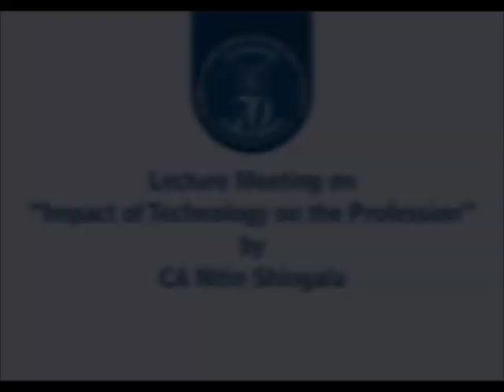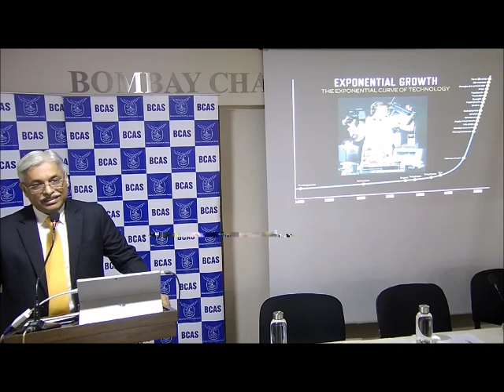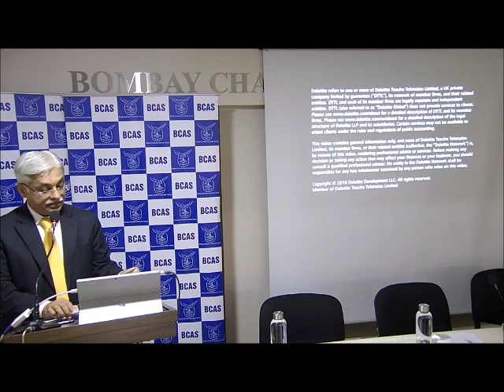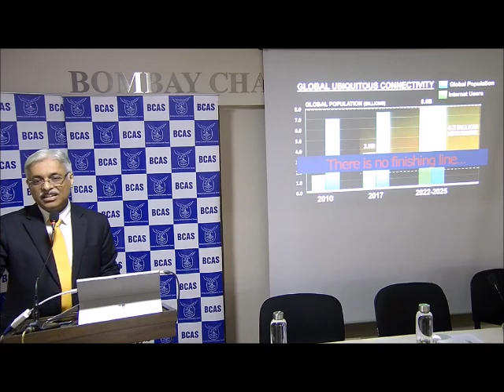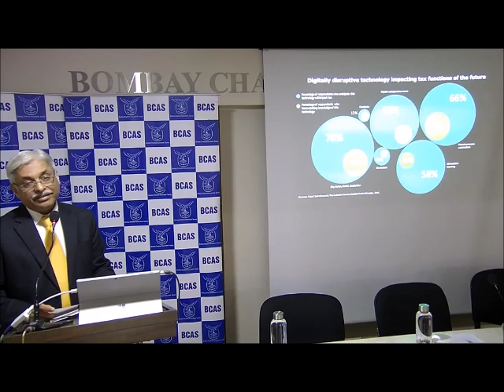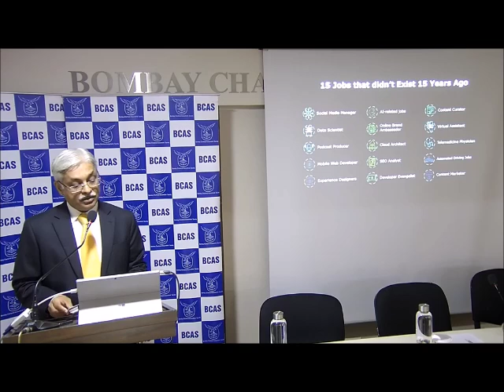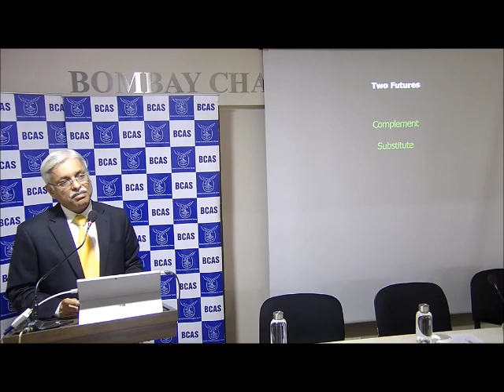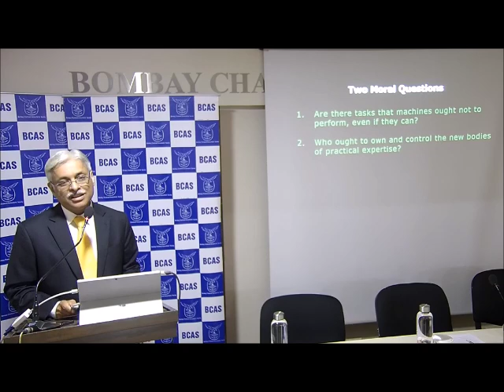Lecture Meeting on Impact of Technology on the Profession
Lecture Meeting on Impact of Technology on the Profession by CA Nitin Shingala (Past President of BCAS) held on 26th February 2020